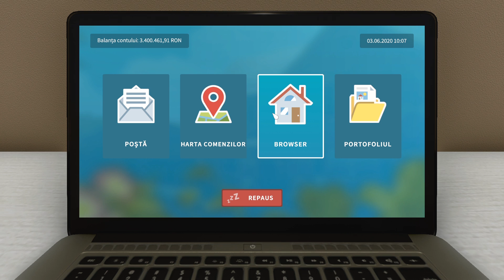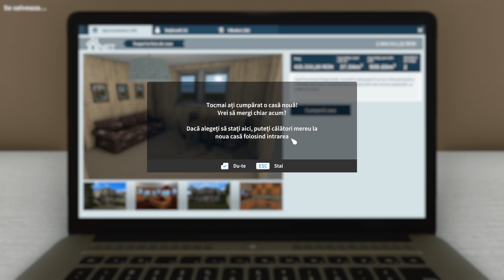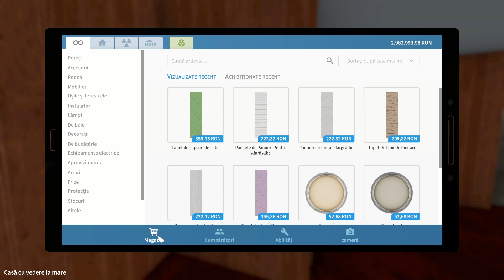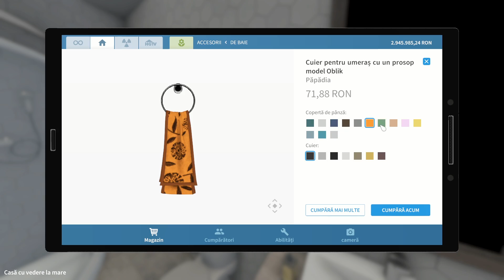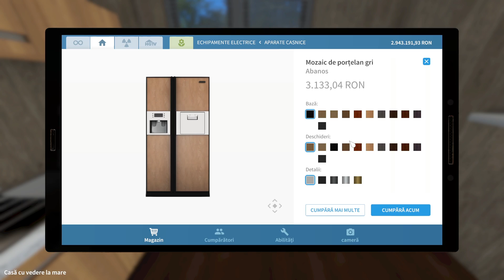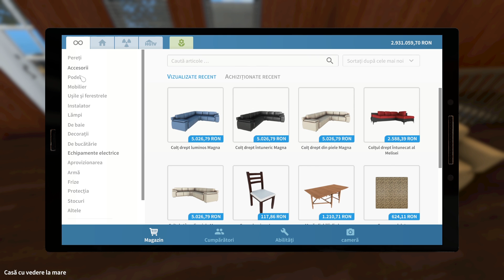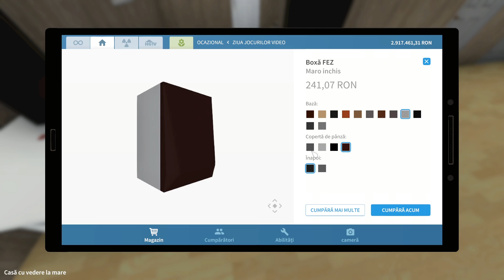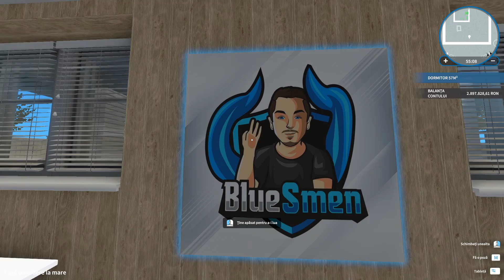Studio cu Vedere la Mare - House Flipper